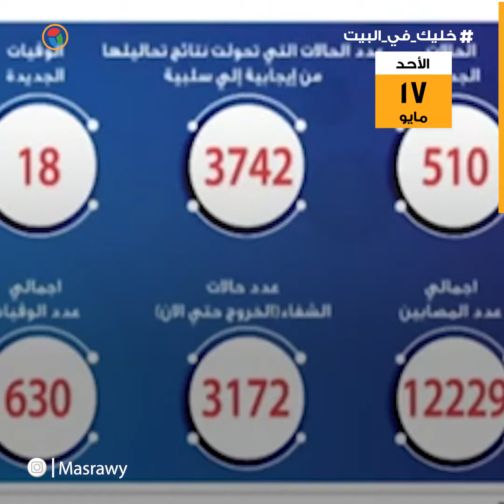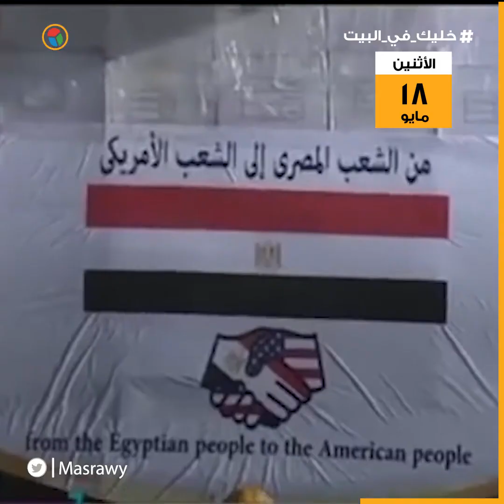حصاد الأسبوع: الحصيلة الأعلى لـ"كورونا".. ولا إلغاء للدوري.. وتطورات "سد النهضة"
تقرير : مروة رشدي
مونتاج : منة هاني